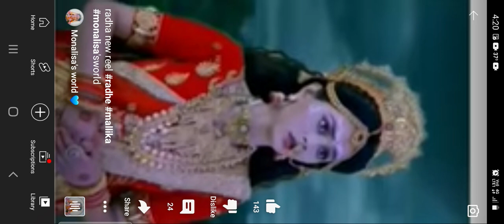Malika ( radha) all new pictures